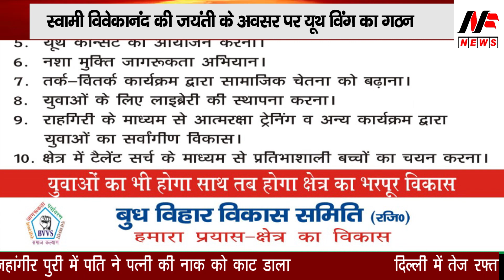Budh Vihar Vikas Samiti Announced About Youth Wing